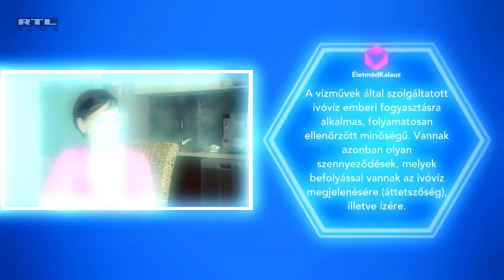RTL Klub ÉletmódKalauz magazin: Miért kell szűrni a csapvizet?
Valkó Eszter segítségével kiderítjük, hogy miért kell szűrni a csapvizet, mi a különbség a vízszűrés és vízlágyítás között, illetve milyen a jó vízszűrő egyáltalán.